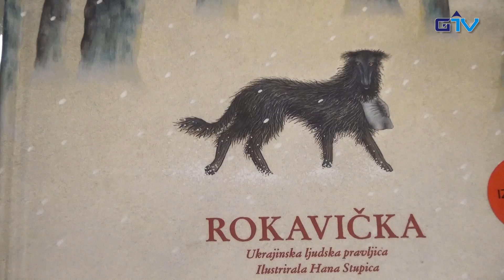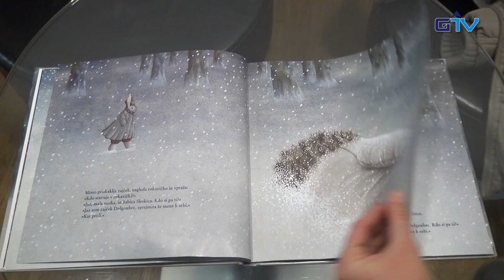GORENJSKA POROČILA: Ilustracije presenetljivih podobnosti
V Mestni knjižnici v Kranju so sinoči odprli razstavo z naslovom Ilustracije presenetljivih podrobnosti. Stene otroškega oddelka tokrat krasijo dela mlade ilustratorke Hane Stupica, ki jo je prva slikanica Rokavička pripeljala do nagrade Hinka Smrekarja.